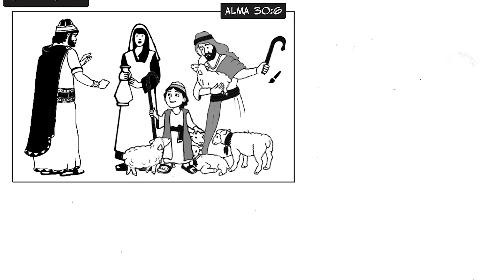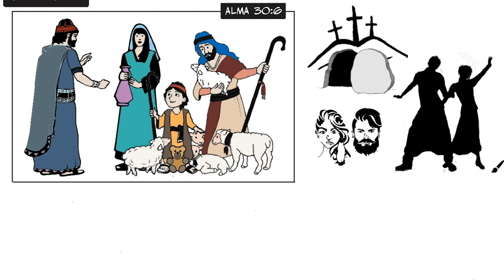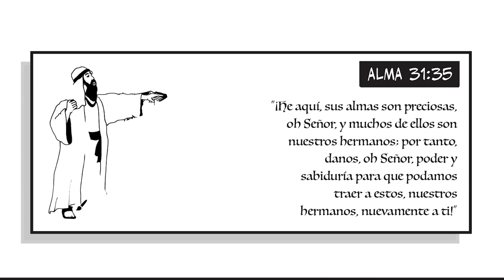Ven, sigueme Primaria El Libro de Mormon Alma 30-31 Ponderfun (Espanol)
Un agradecimiento especial a Pahola Bce por su narración.
Ponderfun es un simple y fácil seguir Libro de Mormón panorama dibujado en una pizarra de estilo de dibujos animados animación que es divertido para toda la familia.